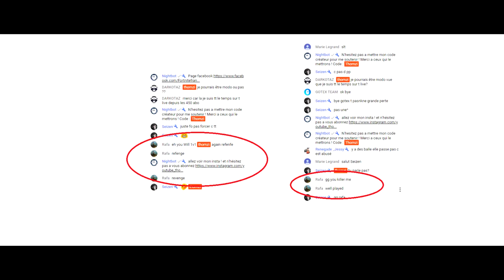Je le tue en Arene , il me defi en buildfight ((( Anglais )))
Je croise se joueur en aréne ! et il me buildfight pour sa revenche :)